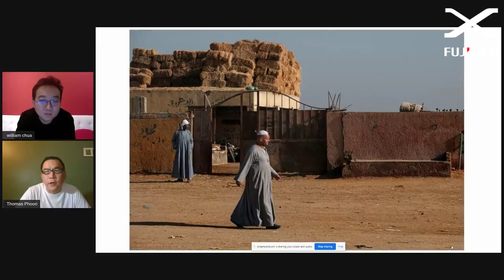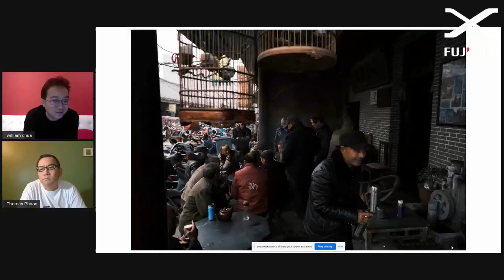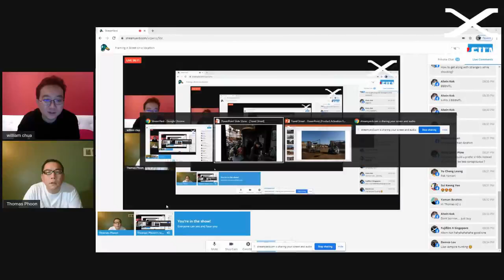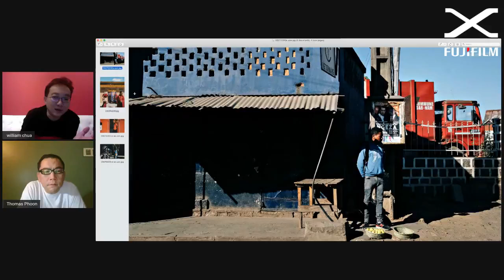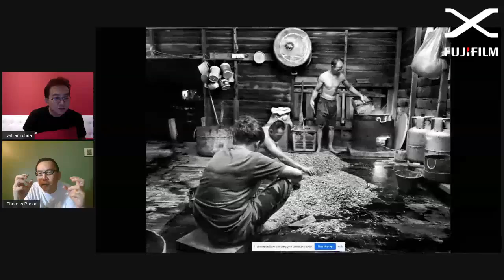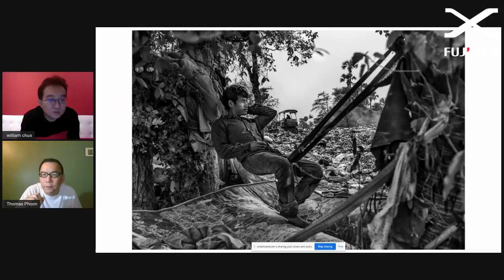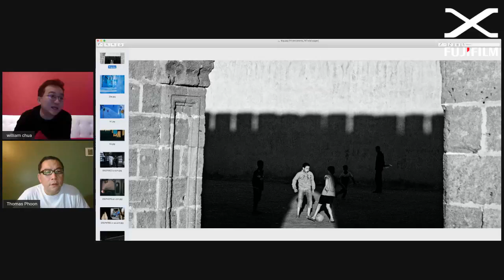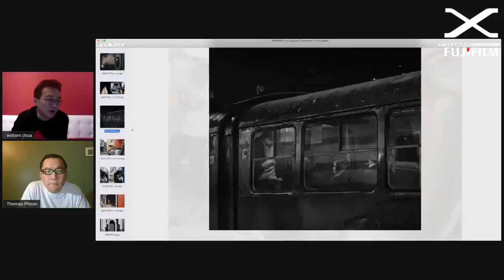Live Sharing by Thomas Phoon & William Chua (Framing A Street on a Vacation) - English Version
Watch our Live Sharing Session with Malaysia X-Photographer, Thomas Phoon and William Chua, Singapore X-Photographer on Framing A Street on A Vacation.